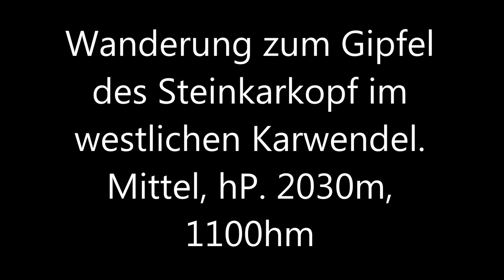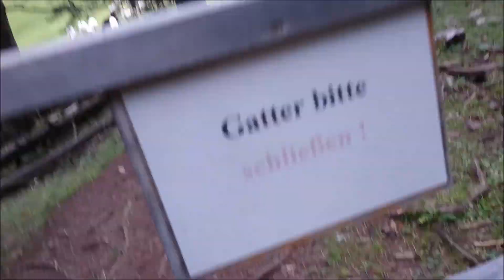Bergwanderung Steinkarkopf Mittenwald Video/Photo [2015 HD]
Eindrücke der mittelschweren Wanderung zum Gipfel des Steinkarkopf. Leider war es stark bewölkt und dadurch die Sicht sehr begrenzt. Trotzdem viel Spaß! Fragen einfach in die Kommentare.